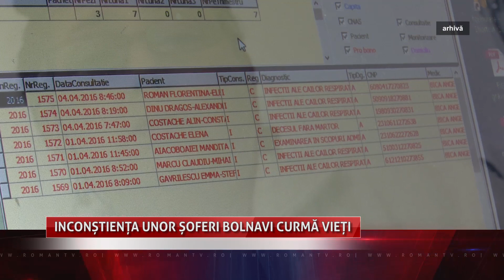Inconștiența unor șoferi bolnavi curmă vieți